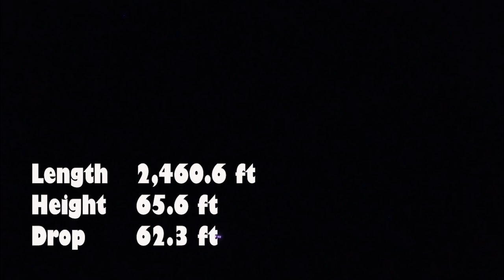All Roller Coasters at Efteling! Onride POV 2023!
We visited Efteling for the first time in 2023 and had an amazing time experiencing all six of their fantastic roller coasters.  Enjoy Onride POV's of all six roller coasters including two twin coaster!

00:11 Vilegende Hollander - Flying Dutchman
00:58 Joris en de Draak (Water) - George and the Dragon (Water)
02:27 Joris en de Draak (Vuur) - George and the Dragon (Fire)
03:53 Python
06:09 Baron 1898
07:40 Max & Moritz (Max)
09:00 Max & Moritz (Moritz)
10:17 Vogel Rok